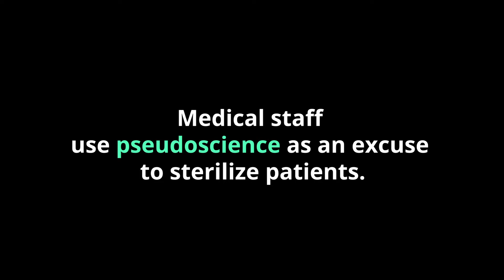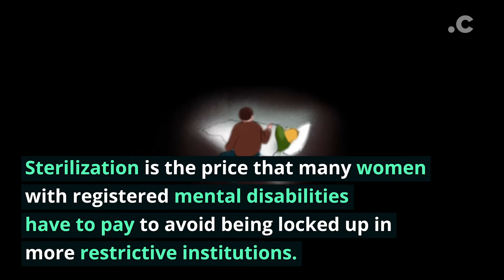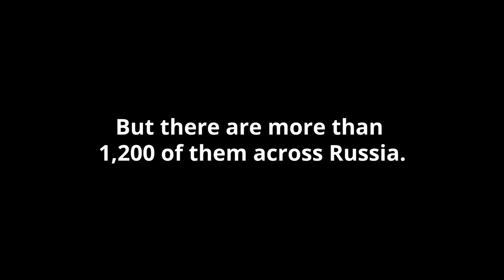Forced Sterilization in Russia’s Psychiatric Institutions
While the Russian state promotes family values and campaigns about its birth rate, in homes for mentally disabled, women are forcibly sterilized. Much of what happens inside these institutions never gets out.

Sterilization is the price that women with registered mental disabilities have to pay to avoid being locked up in more restrictive institutions. Medical staff at these state-run institutions use pseudo-science as an excuse.

Coda organized an online event where we heard directly from victims of the practice in Yekaterinburg. Here are their stories.

Coda is a nonprofit organization and we depend on your contributions to continue reporting. Please help support independent journalism